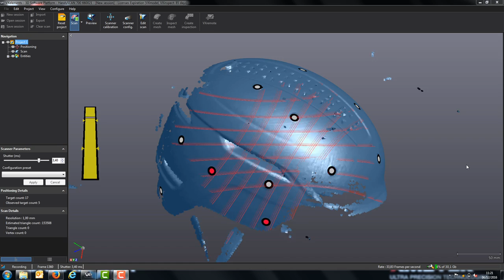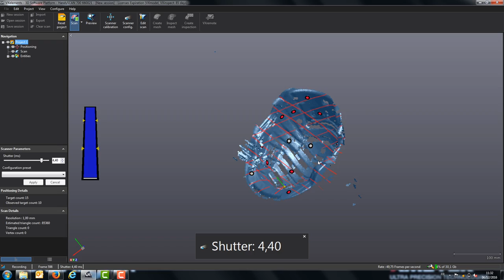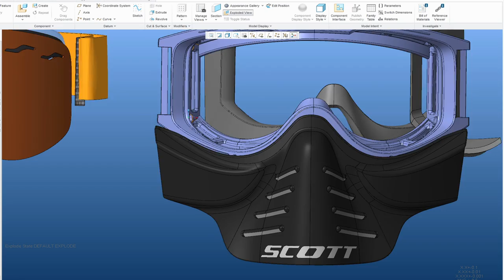SCOTT Sports: Achieving the Next Level in Skiing Safety with 3D Scanning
For SCOTT Sports, there are noshortcuts for doing things the right way, for the right reasons. When designing their latest Symbol 2 helmet, the swiss company’s engineering and design team turned to Creaform’s 3D scanning and software solutions to streamline their product development processes. 3D scanning came as the perfect solution in the development of high-performance headgear that meets both the industry’s safety requirements as well as athletes’ fit and comfort. Read the full story on the Creaform blog

About the HandySCAN 3D scanner
The HandySCAN 3D is a metrology-grade portable 3D scanner that brings the accuracy and versatility you need to your reverse engineering or quality control project. With an accuracy of up to 0.030 mm (0.0012 in.) and measurement rate of up to 480,000 measurements/s, it is the fastest on the market with the highest measurement rate and accuracy available. Packaged in a truly portable and lightweight hand device, the HandySCAN 3D acquires the measurements you need, when and where you need them.